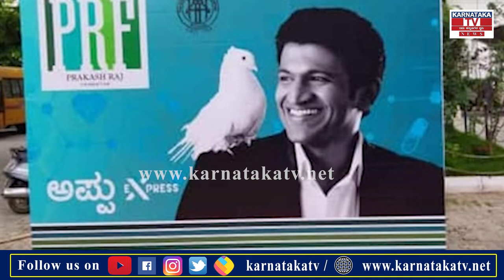Appu ಎಕ್ಸ್‌ಪ್ರೆಸ್ ಹೆಸರಲ್ಲಿ ಆ್ಯಂಬುಲೆನ್ಸ್ | Prakash Raj | Appu Express | Karnataka TV LIVE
Appu ಎಕ್ಸ್‌ಪ್ರೆಸ್ ಹೆಸರಲ್ಲಿ ಆ್ಯಂಬುಲೆನ್ಸ್ | Prakash Raj | Appu Express | Karnataka News